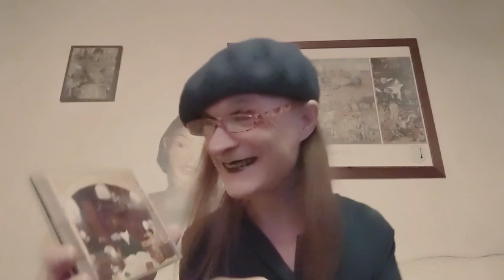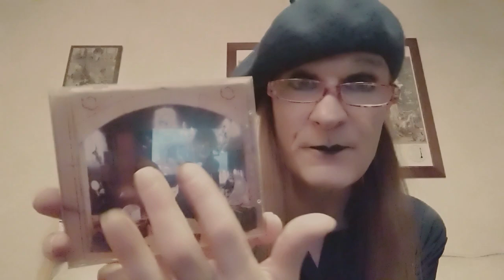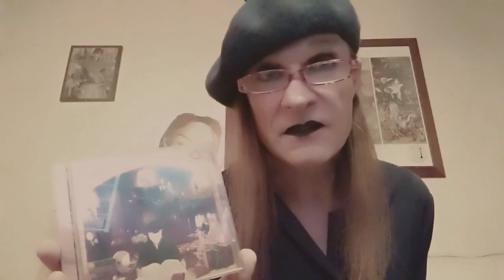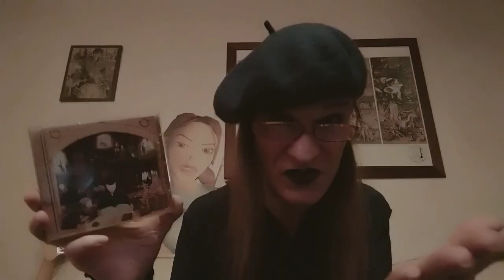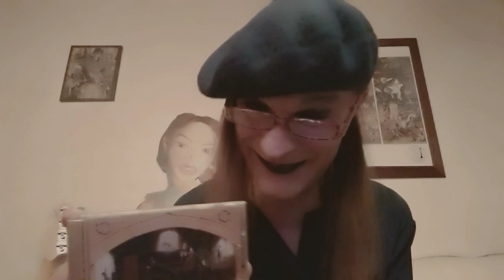Mansun - the best band to come out of the 90's!!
Just decided to say a few words about this superb album from 1998. This album is so good it deserves no label whatsoever.